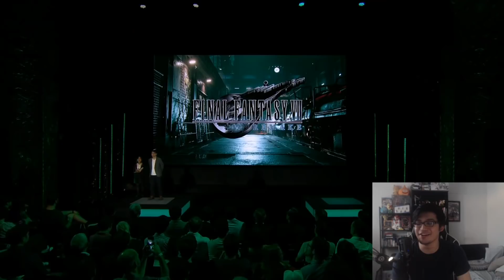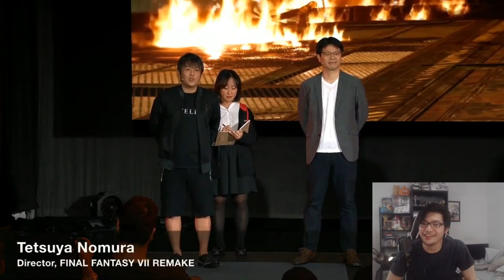Tifa Reveal!! KITA REACTS: Final Fantasy VII Remake E3 Long Trailer Reaction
[PARTNERS]
►Curse: UNION for GAMERS
►Card Arena